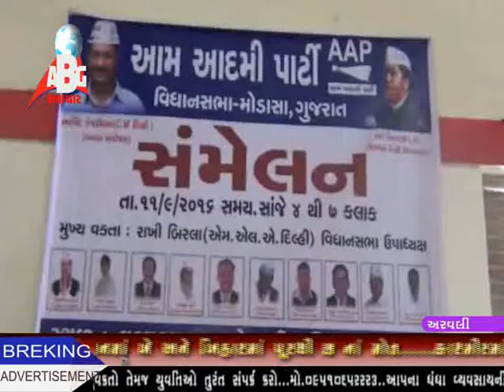abg news 12-09-2016 part 3